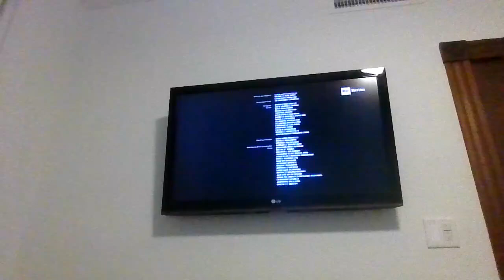randomly watching international tv in the bahamas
they got all of this stuff there (recorded on 6/27/2024)
bahamas was part of the uk btw